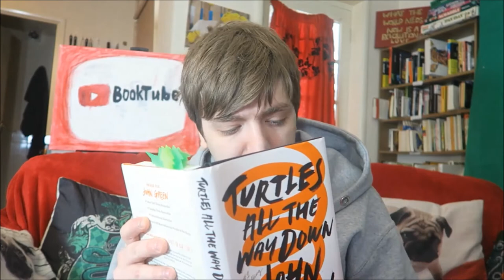John Green - Turtles All the Way Down [REVIEW/DISCUSSION] [SPOILERS]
There are spoilers ahead, but I think most people have read this by now so. I feel like most of this review is just me complaining about my mental and physical health problems.

BOOKS MENTIONED:
John Green - Turtles All the Way Down
Mark Haddon - The Curious Incident of the Dog in the Night-Time
John Green - Looking for Alaska
John Green - The Fault in Our Stars

YOUTUBERS MENTIONED:
KitKatsCanRead